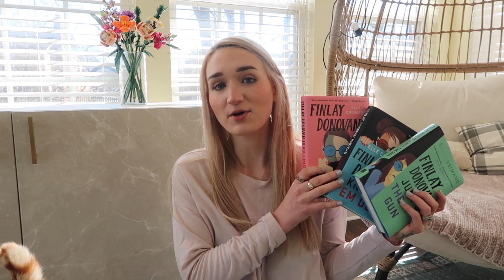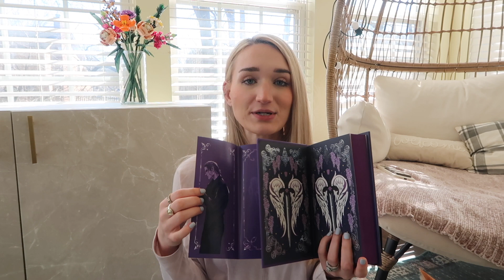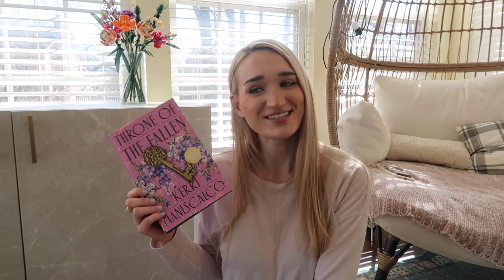february tbr | book club, buddy reads, and more!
✨ OPEN ME ✨

People mentioned in this video:
Vanessa-  @readwithdrb
Nikki-  @hellonikkinovels